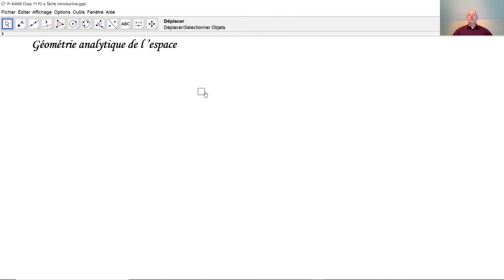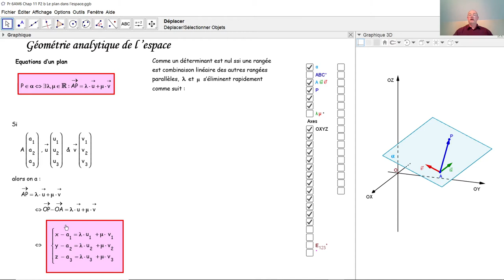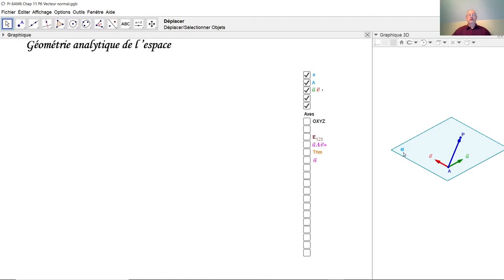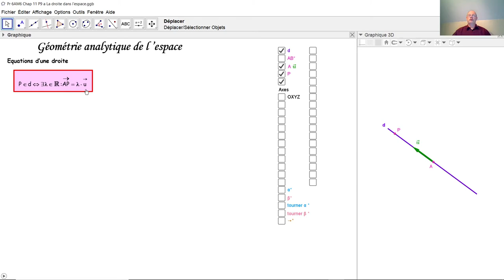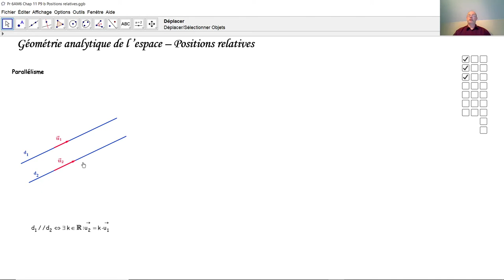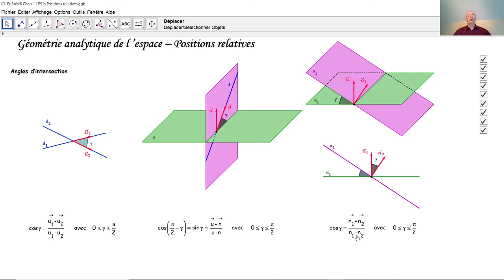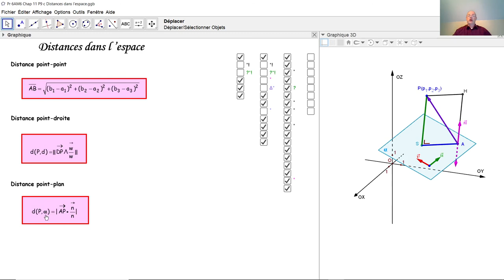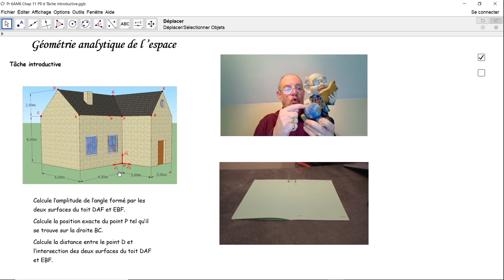Géométrie analytique et euclidienne dans l'espace F6023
F6023 La géométrie analytique et euclidienne dans l'espace à trois dimensions contient: équations d'un plan, équations d'une droite, vecteur normal à un plan, positions relatives de plans et droites, angles formés par deux droites ou par une droite et un plan ou par deux plans, distances dans l'espace. Toutes les formules correspondantes sont ici démontrées.